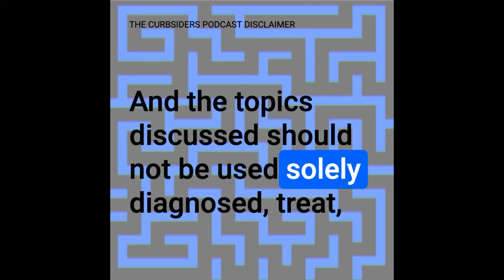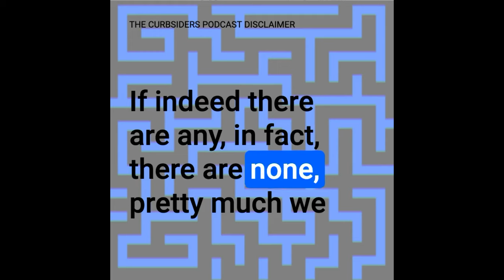#416 Antifungals, Candida, Mucorales, Aspergillus, Pneumocystis with Dr. Ilan Schwartz MD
“I collect spores, molds and fungus” - Dr. Egon Spengler

Dr. Ilan Schwartz MD PhD (@GermHunterMD) teaches us that we should always at least consider fungi in the differential diagnosis of unexplained sepsis, especially in patients with impaired immune systems or complex medical or surgical histories, and walks us through an approach to antifungals.  Be sure to check out the Mycoses Study Group Education & Research Consortium (@MSG_ERC), an organization of clinicians who are dedicated to advancing diagnostics and treatment of fungal disease (where Dr. Schwartz serves on the board of directors!) Claim CME for this episode at curbsiders.vcuhealth.org!